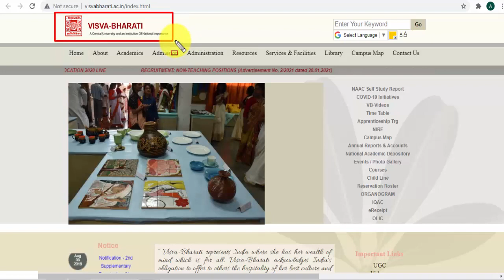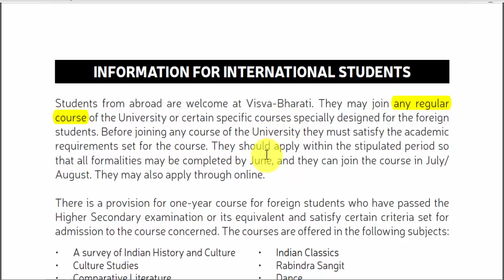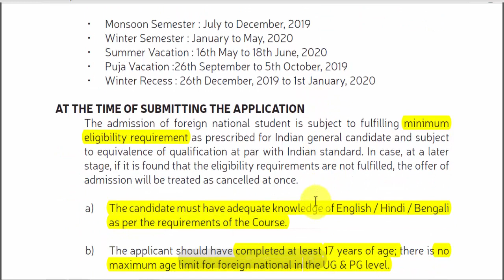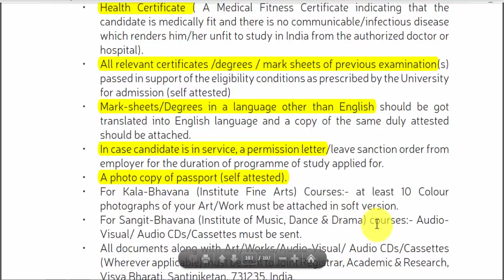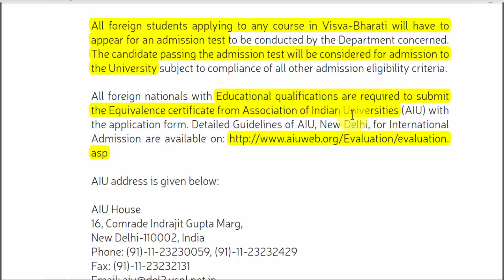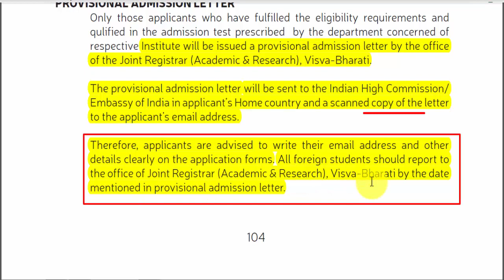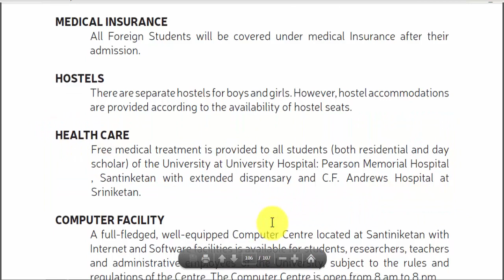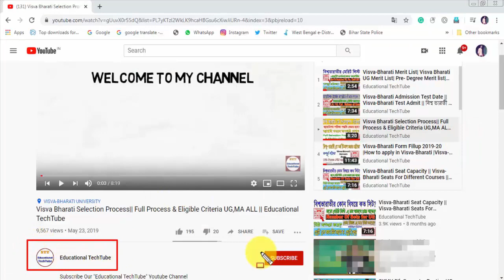Visva Bharati University Admission process for international Student | Visva Bharati Foreign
Visva Bharati University Admission process for international Student | Visva Bharati Foreign student admission process
In this video, I have discussed how to take admission after online application and what is the real and original selection process of visva bharati. Visva bharati is an international university where you can learn almost every subject. here I have shown how you can take admission in visva bharati as a foreign student.

If You Have Any Questions, Do not hesitate to ask me in the "comment section".

how to take admission in visva bharati from bangladesh

When visva bharati university 2021 admission process will start?